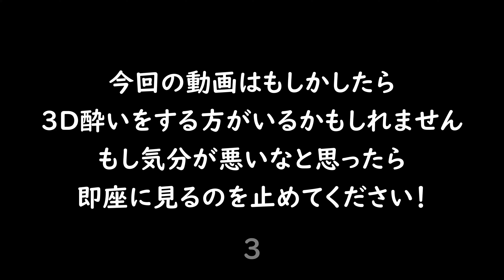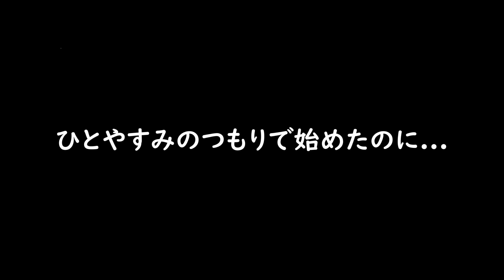一休みする為に釣りをしたが地獄を見た。【Call of the Wild The Angler】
どうもこんにちはてんきです！
このゲーム現在エピックで無料でダウンロード出来たので気になった方はダウンロードしてみてください！（2024/03/29まで！）

実況するつもりはなかったのですがちょっとやったら思ったよりも絵になる気がしたので実況してみましたが、まさかこんな結末を迎えるとは思いませんでした...

話は変わりますが、僕が操作してるキャラなんか中華マフィアのしたっぱに見えませんか？なんでですかね